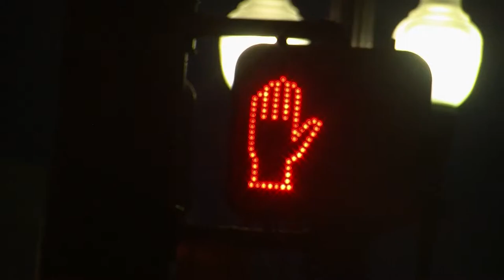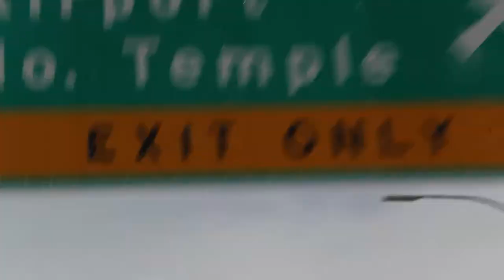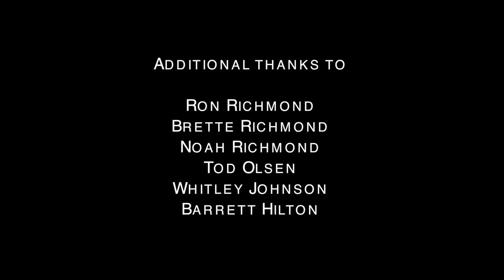It's All Wild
An abstract documentary I made for my video production class.

Barret Hilton, Joshuah Johansen, Whitley Johnson, Tod Olsen, Brette Richmond, Noah Richmond, and Ron Richmond helped with this film.